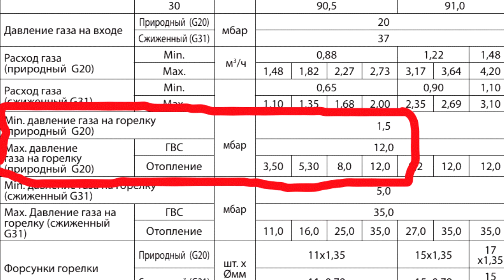Как выбрать ЭКОНОМНЫЙ настенный котёл [ ВАЖНЫЙ НЮАНС!!! ]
Важный нюанс при выборе настенного газового котла.